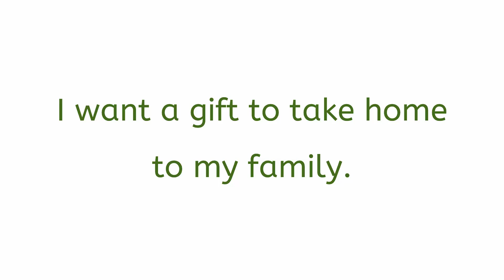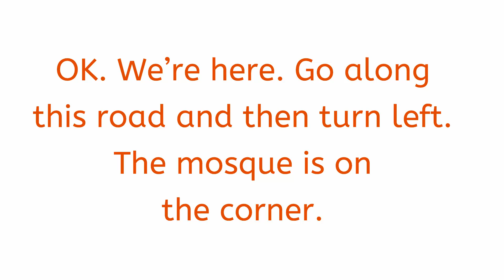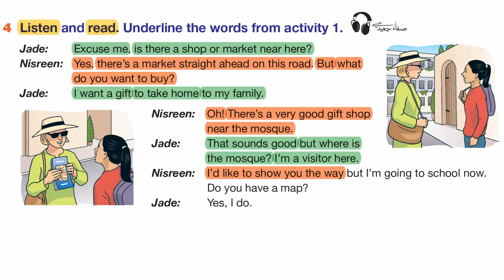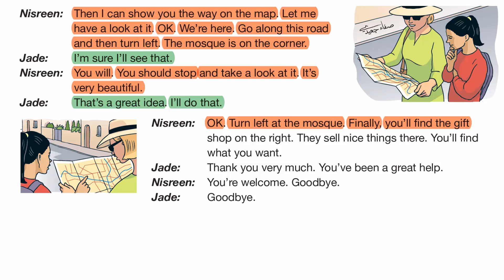فنون وحرف || صف 7 فصل 2 صفحة 20